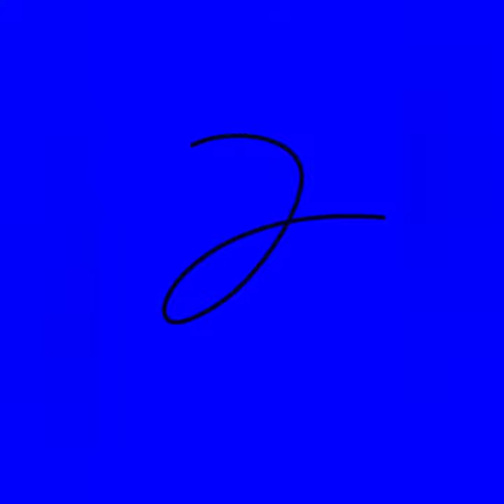Top 3 animations ever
Yes I agree